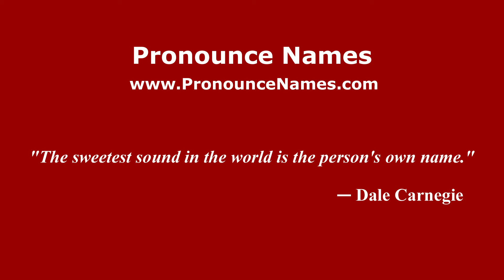How to pronounce Aldeburgh (English/UK) - PronounceNames.com